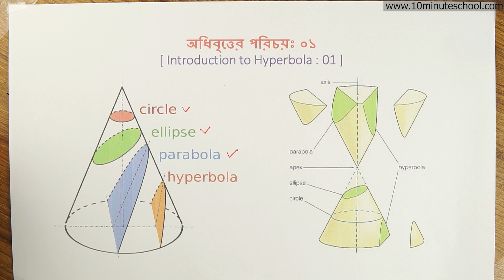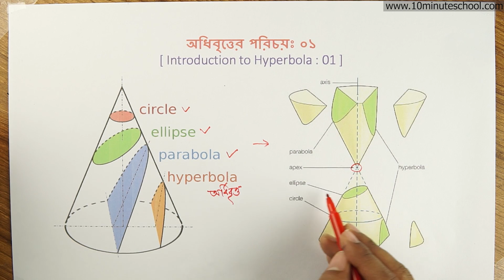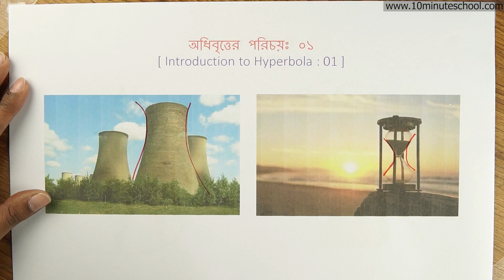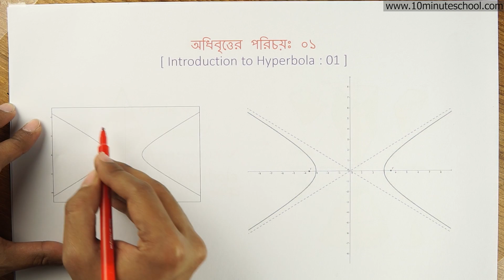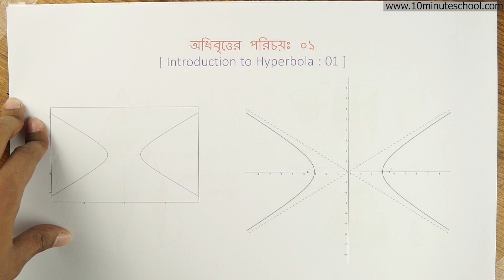০৬.৩৯. অধ্যায় ৬ : কনিকস - অধিবৃত্তের পরিচয় - ০১